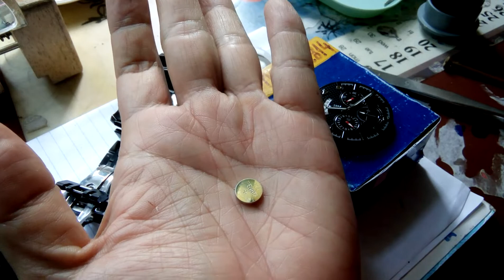nhận đồng hồ nibosi điện tử của bác Phương ở Hà Nam gửi # ZALO 0977.362.814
nhận đồng hồ nibosi điện tử